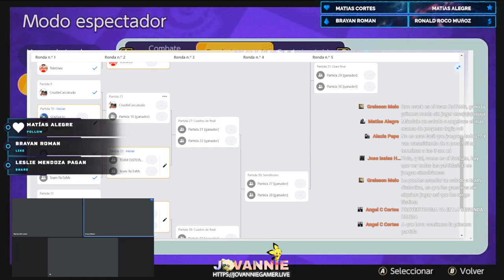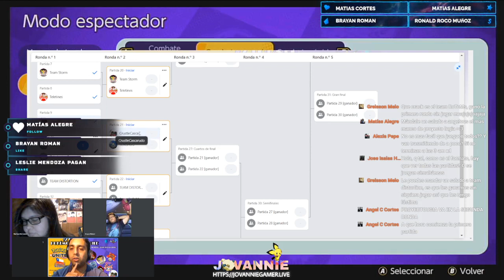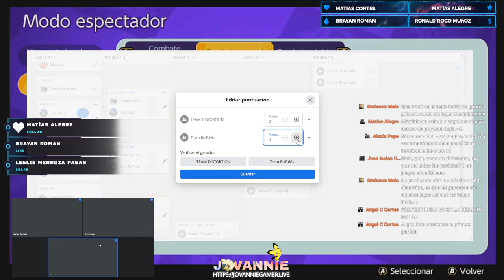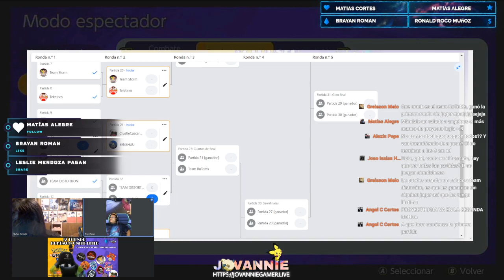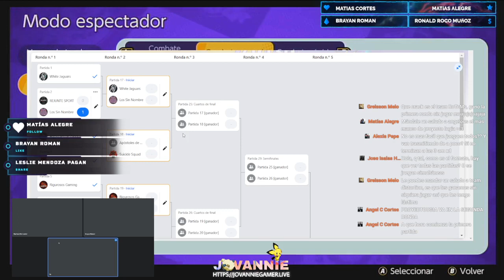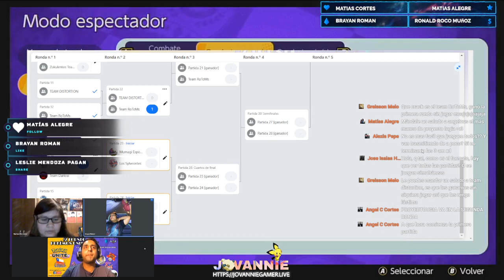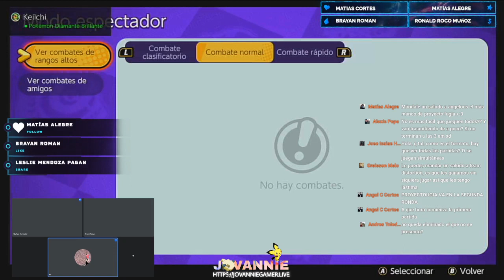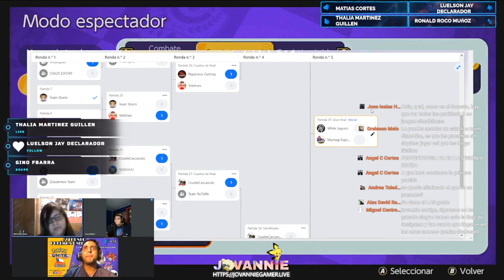#2 Torneo Pokémon Unite Chile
¡Revive el #2 Torneo de Pokémon Unite Chile! donde 20 equipos compitieron por ser los mejores. Visita nuestra página

Únete al grupo y participa de próximos eventos online...